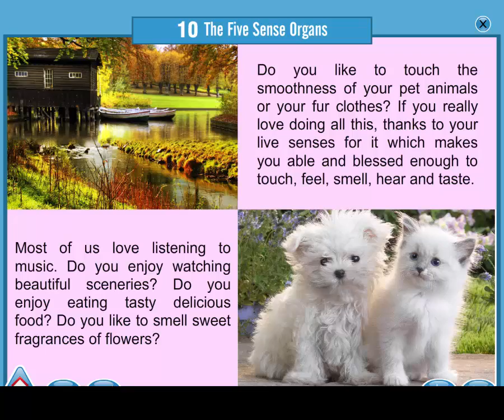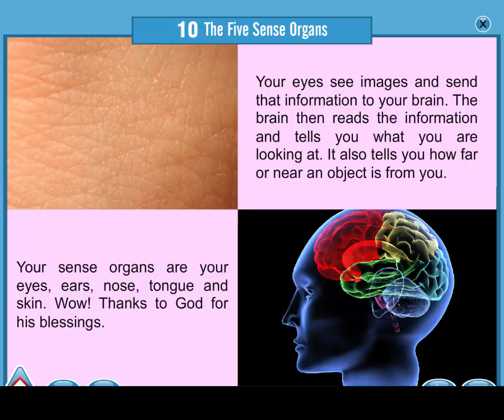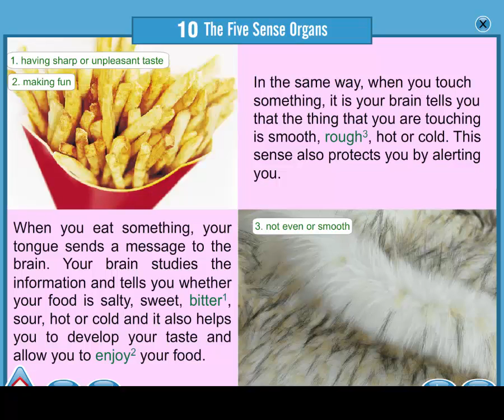The Five Sense Organs || Knowledge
This video we will get knowledge about sense of organs.The children will get learn about sense of organs.